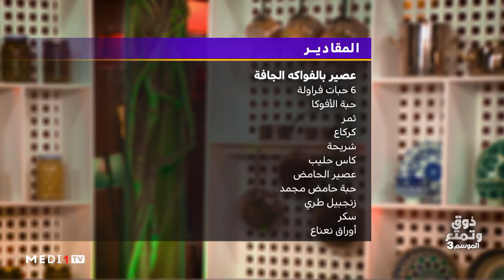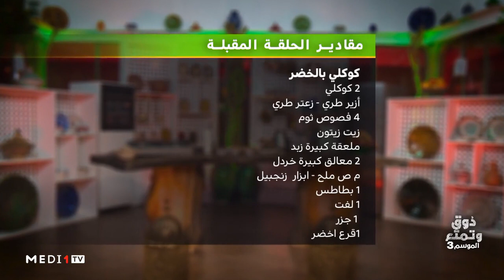ذوق وتمتع مع الشاف_موحا .. عصير بالفواكه الجافة